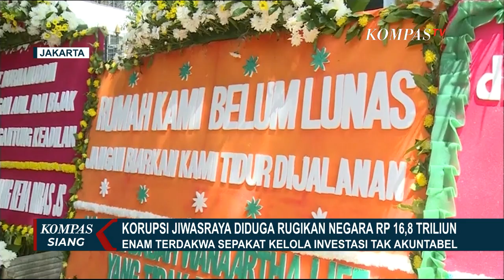Negara Dirugikan Rp 16.8 Triliun dari Korupsi Jiwasraya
JAKARTA, KOMPAST.TV - Dugaan korupsi di asuransi Jiwasraya mulai disidangkan di Pengadilan Negeri Jakarta Pusat.

Kerugian negara dalam korupsi Jiwasraya diduga sebesar Rp 16.8 triliun.

Di Pengadilan Negeri Jakarta Pusat, jaksa dari Kejaksaan Agung mendakwa enam orang tersangka yang kongkalikong merugikan negara sebesar Rp 16.8 triliun.

Menurut jaksa, mereka melakukan kesepakatan dalam pengelolaan investasi saham dan reksadana yang tidak transaparan dan akuntabel.

Sidang dihadiri sejumlah nasabah yang menjadi korban korupsi asuransi Jiwasraya.

Para korban yang tak bisa hadir, mengirimkan karangan bunga berisi harapan supaya kasus Jiwasraya segera tuntas.

Para korban tidak bisa menarik dana investasinya, sementara kejelasan dari pemerintah belum tampak nyata.

Jangan lewatkan live streaming Kompas TV 24 jam non stop di agar tidak ketinggalan berita-berita terkini, terlengkap, serta laporan langsung dari berbagai daerah di Indonesia.